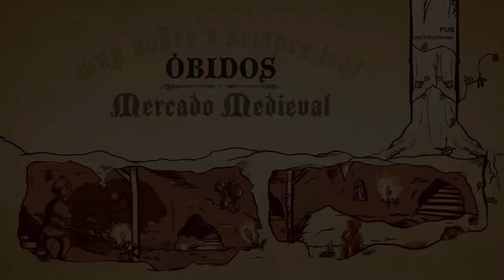Mercado Medieval de Óbidos 2014 I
Mercado Medieval de Óbidos 2014, de 10 de julho a 3 de agosto, aberto de 5.ª a domingo.